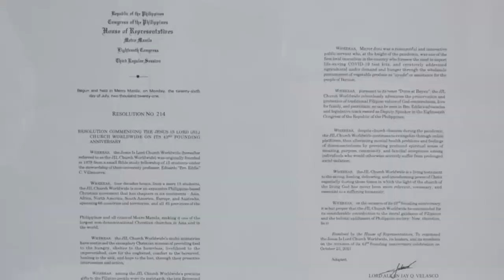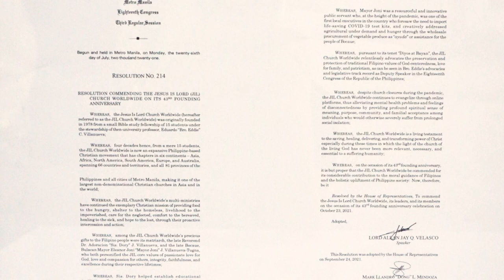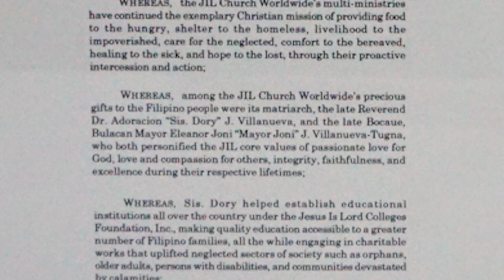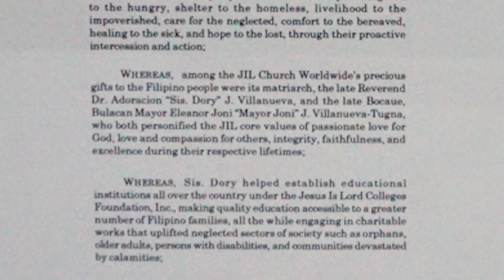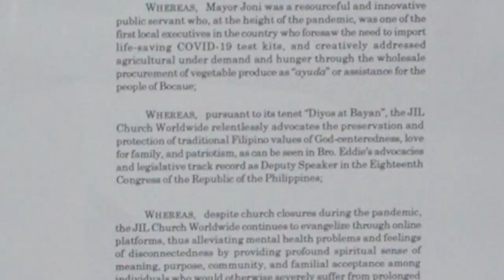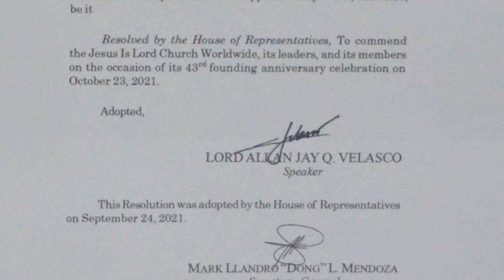Commendation of the Philippines’ House of Representatives to JIL Church Worldwide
Here’s another commendation we count for Jesus’ name and honor! To Him be the highest glory for this recognition from the House of Representatives!